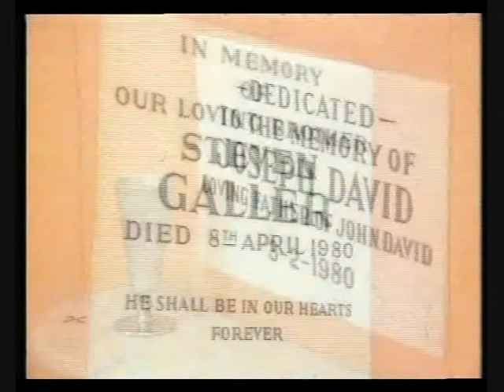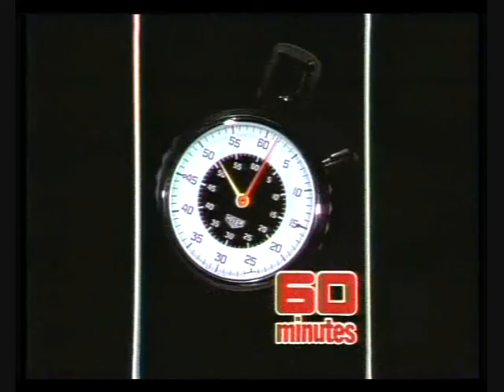Bill Crothers 60 Minutes 1982 Jana Wendt Part 2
Bill Crothers 60 minutes Jana Wendt interview from 1982 "14 days" heroin addiction